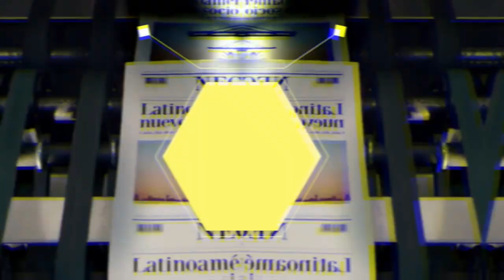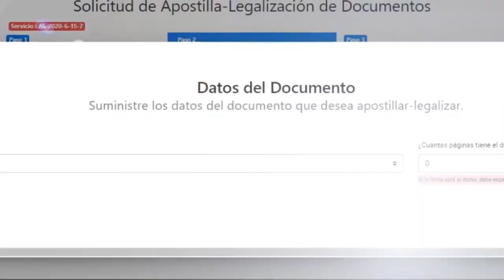JLO Y ALEX JUNTOS Y MAS ENAMORAO'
La cantante Jennifer López y el exjugador de Grandes Ligas Alex Rodríguez negaron que su relación haya llegado a su fin.

La información fue compartida por el portal de farándula TMZ, que también reveló que la pareja les comunicó por escrito que trabaja para mantener a flote su relación.